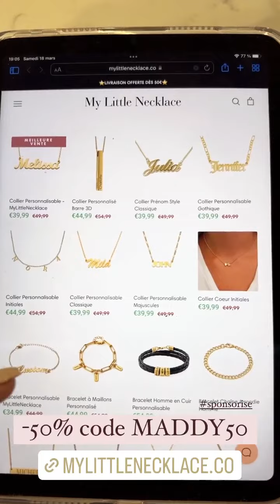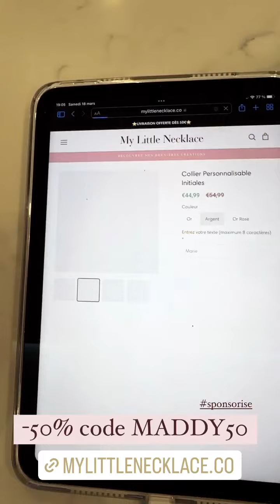MADDY BURCIAGA - 22 Mars 2023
Salut les amis on se retrouve aujourd'hui pour un nouveau vlog du 22 Mars 2023 enjoyyyyyyy :)